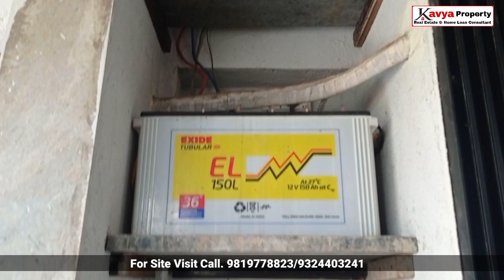1Bhk Flat || Thakurli East || 1 Min Walking Distance From Station || KDMC Passing || Rera Registered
FLAT Details :-
Type : 1BhK Flat
Area : 700 Sqft Built-up Area
Location : 200 Mtr From Thakurli Station
walking Distance 1Min

Ground +7Floor
KDMC Approved
All Titel Clear
CCTV Cameras
24 Hrs Watter
Open Stackes Parking

For More Information pls Contact or office
Kavya Property
Address : Shop No. 5, Vastu A-Wing, Lodha Heritage, Desale Pada, Bhopar Road, Dombivli-E

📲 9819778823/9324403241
Note : Pls Call at list 1 Hour Before Visit Office